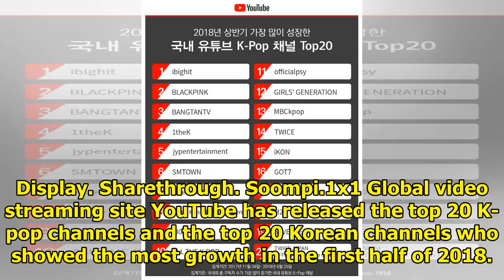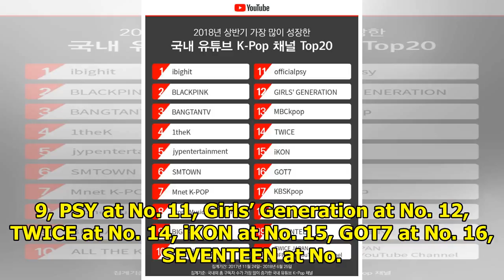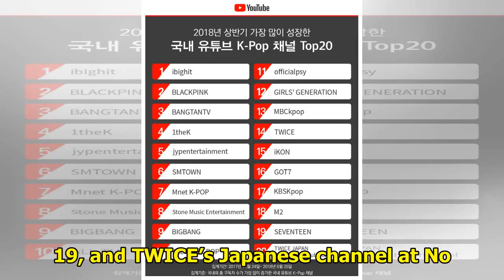YouTube Reveals K-Pop Channels With Most Growth In First Half Of 2018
Display. Sharethrough. Soompi.1x1 Global video streaming site YouTube has released the top 20 K-pop ...